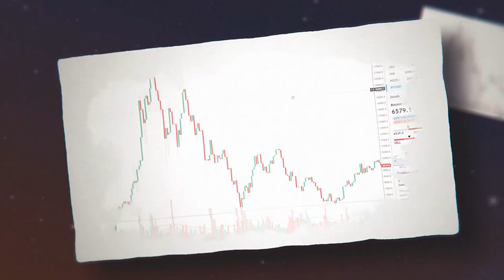ЭКСТРЕННОЕ СООБЩЕНИЕ ПРЕЗИДЕНТА США ДОНАЛЬДА ТРАМПА! (НА РУССКОМ)